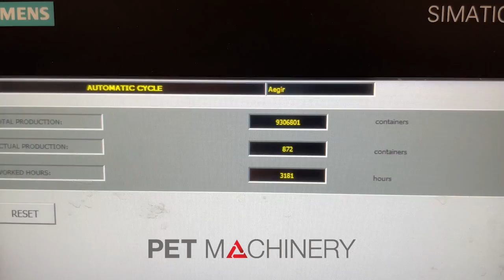CFT Can Filling Line for Beer and Carbonated Soft Drinks (2016)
Was producing: 330ml and 440ml cans @ 11,000 cph (printed cans), @ 6,000 cph (sleeved cans)
Working hours: 3,000 hrs.

Further information, scope of supply and photos can be found on our